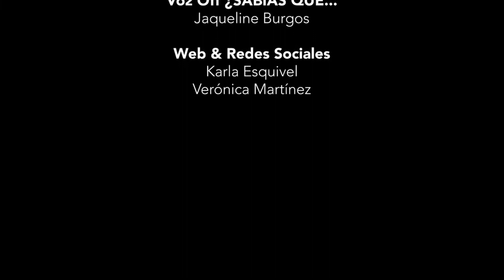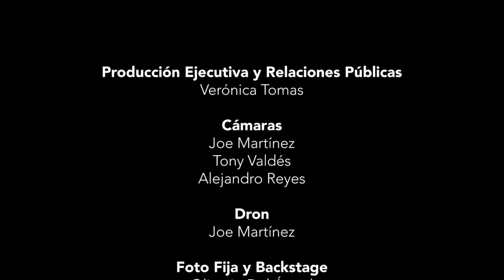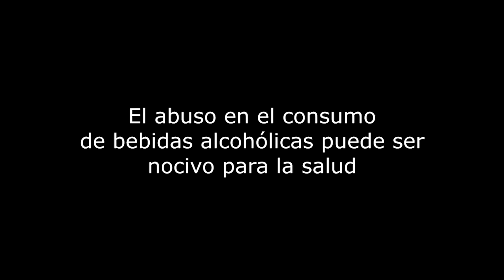VIDEO : Ruta Sommelier ® Recorrido con los Expertos en vinos, Sommeliers y Enólogos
En esta ocasión hacemos el recorrido con los expertos en vinos, sommeliers  y enólogos, conocerás y aprenderás más de los vinos y el maridaje.

Ruta Sommelier, por 88.9 FM La Primera, todos los sábados a las 12:30 p. m., con repetición los domingos, a la misma hora, y a través de nuestras plataformas digitales, encuéntranos como EL DIARIO de Coahuila.